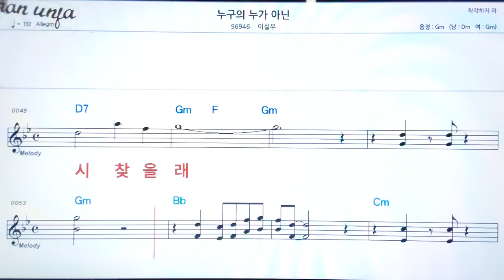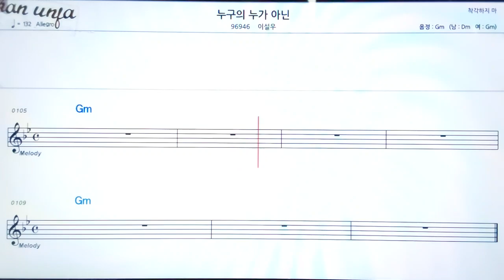누구의 누가 아닌/이설우👍악보, 노래,기타 코드,가사,Karaoke*가라오케 반주